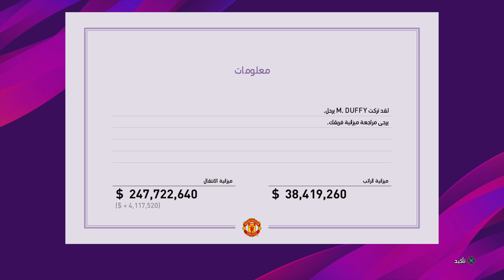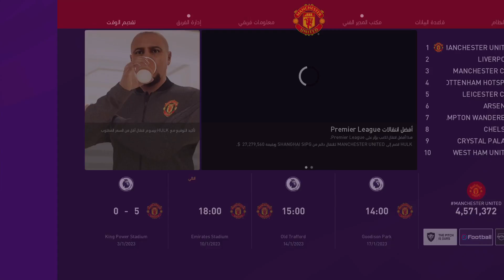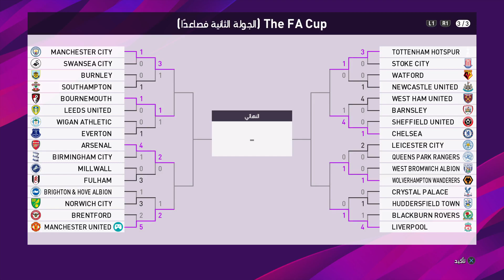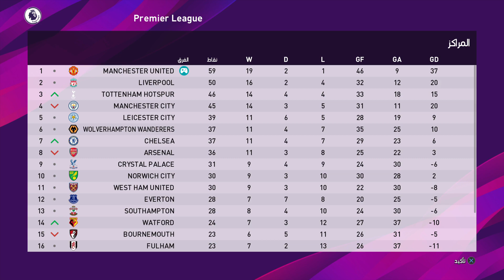ماستر ليج 54# II شرينا الرجل الأخضر 💚 فترة الأنتقالات 🔥 بيس 2020 PES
ماسترليج بيس 2020